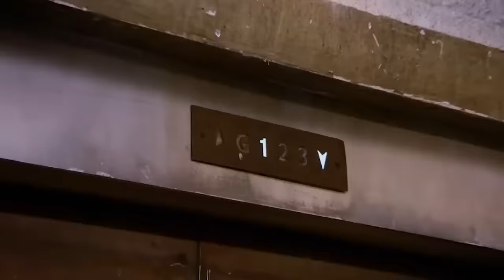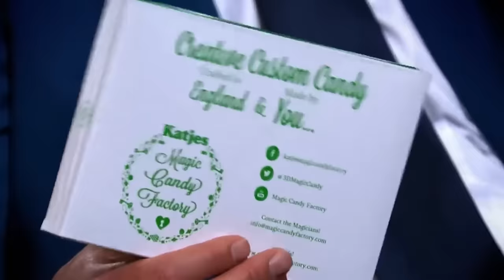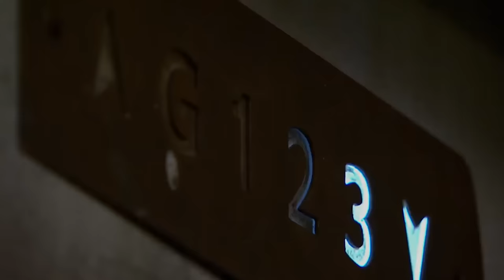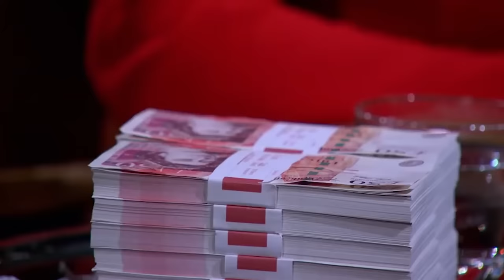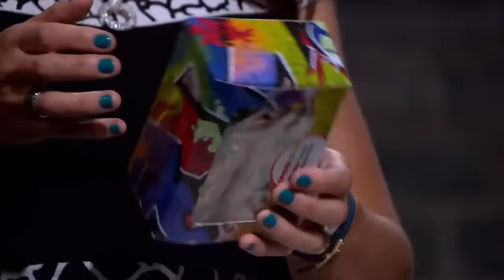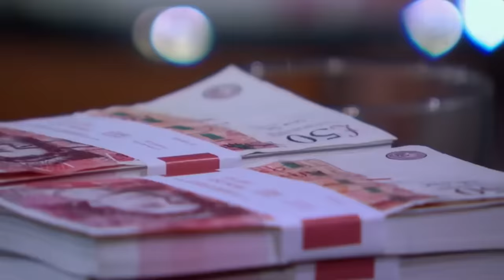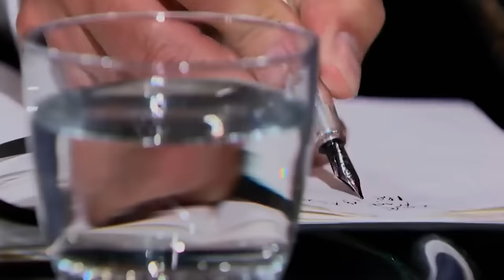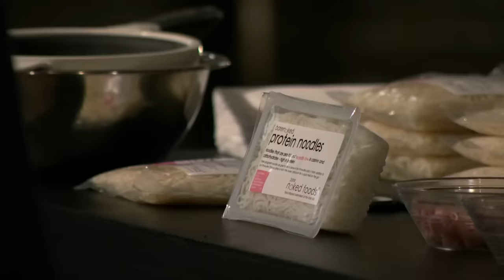Top 5 Times A Dragon Has Uncovered Something | Vol. 3 | COMPILATION | Dragons' Den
0:00:00 The Magic Candy Factory
0:13:40 Well Gel London Ltd
0:24:07 Go Gafoor Inc
0:36:52 Play 5 A Side Ltd
0:49:33 Bare Naked Foods